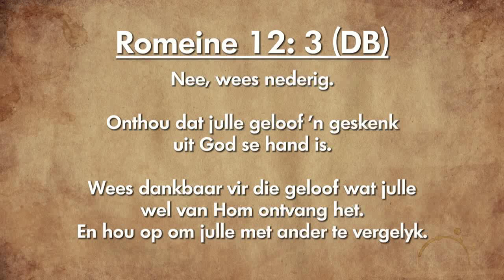Oordenking 16 Februarie 2019